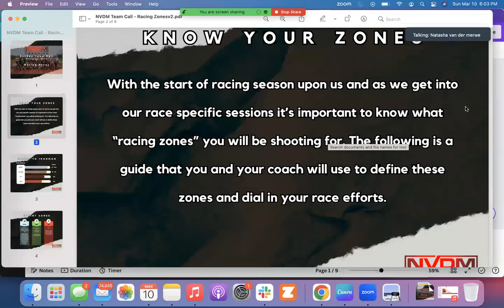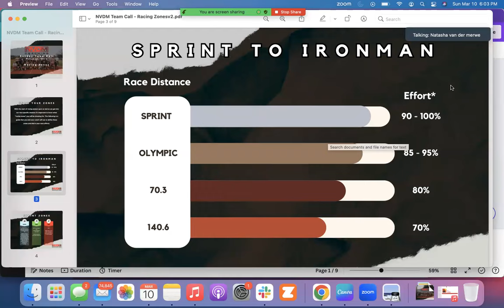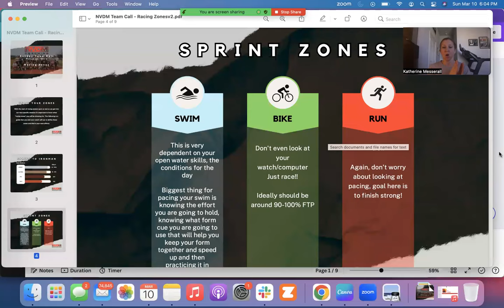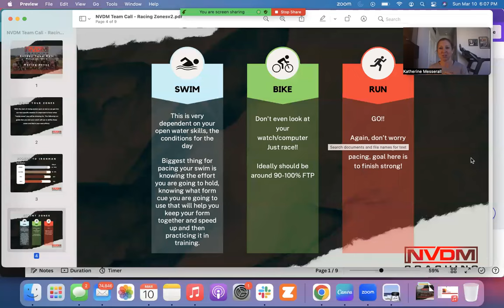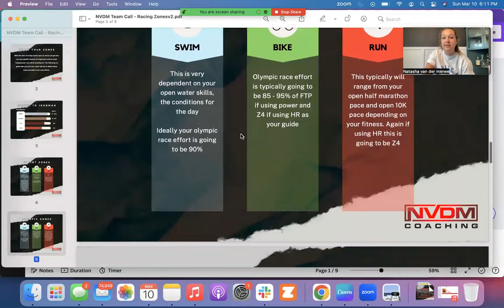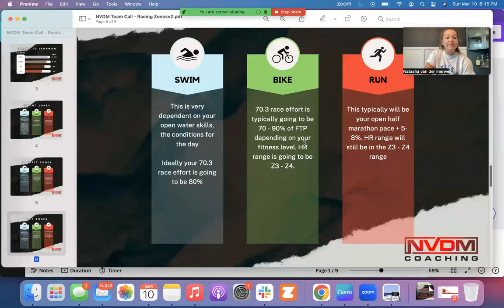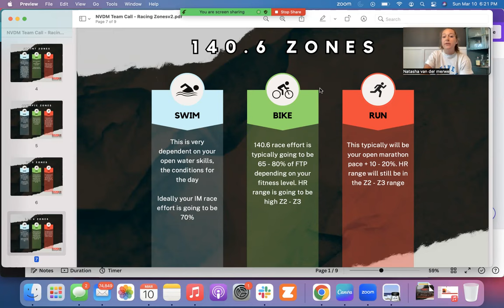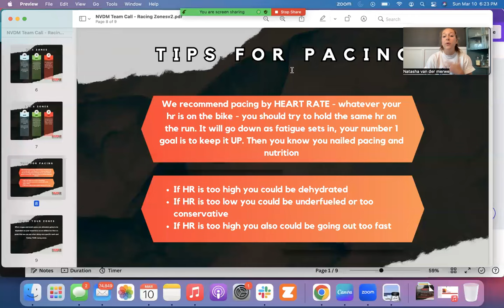Race Pace Breakdown: HR, Power, & More! || NVDM Zoom Call